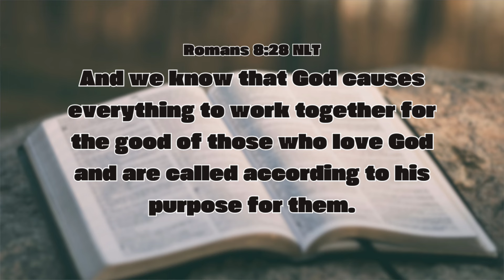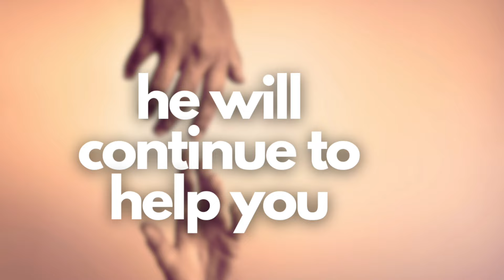God Will Change Your Situation (Here’s How)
Do you feel like you're in a place in life that you never thought you would and up in, and now you don't know how God vill be able to help you out of this mess you put yourself in?

Don't be discouraged! For God there is always a way!
Romans 8:28

Much love,
Melody